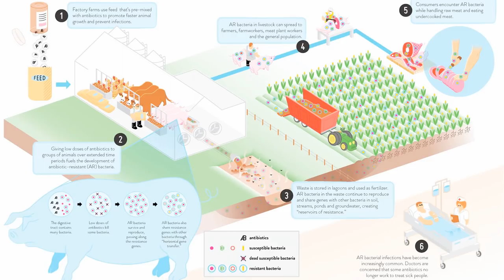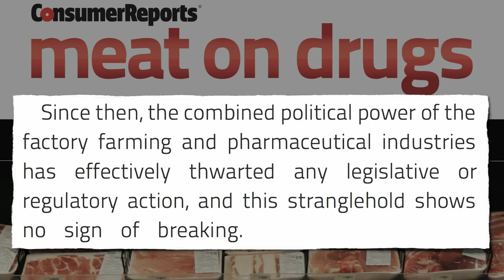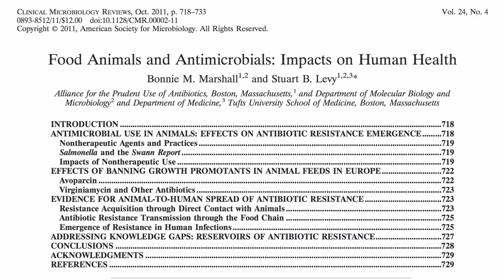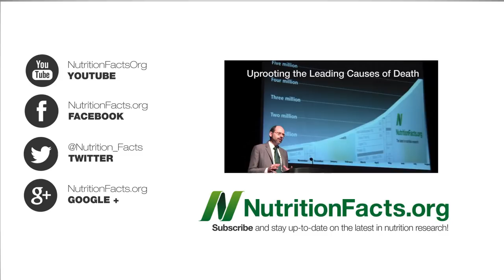Past the Age of Miracles: Facing a Post-Antibiotic Age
DESCRIPTION: The Director-General of the World Health Organization warns that we may be facing an end to modern medicine as we know it thanks in part to the mass feeding of antibiotics to farm animals to accelerate growth.

This issue, perhaps more than any other, lays to bare the power of moneyed interests to undermine public health. Look at the list of endorsers of legislation to reform this practice, yet the sway of nearly every single medical organization in the United States is no match for the combined might of Big Ag and Big Pharma.

Have a question for Dr. Greger about this video? and he'll try to answer it!

Image Credit: Food and Water Watch, Consumers Union, FixFood, and Animals Australia.